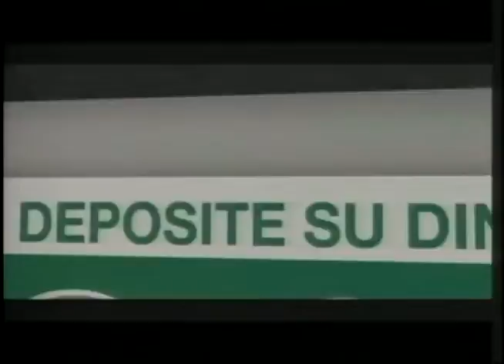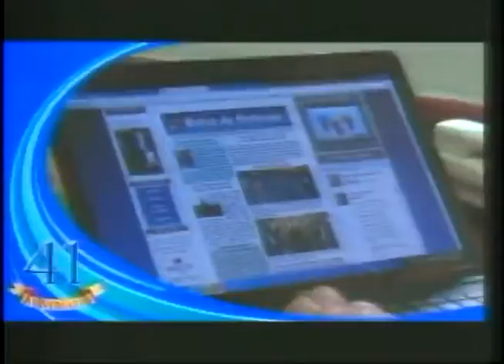Bosco Matamoros: Ex Embajador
Los Primeros 100 días del gobierno de Donald Trump, acuerdo OEA-Nicaragua, amenaza de la Ley Nica Act y La oposición en Nicaragua, fueron los temas abordados durante la entrevista.